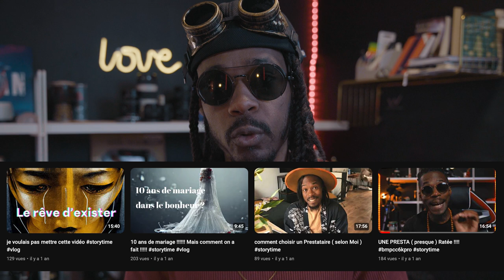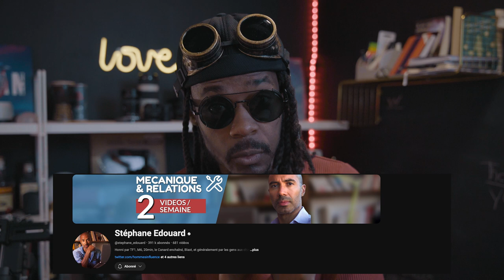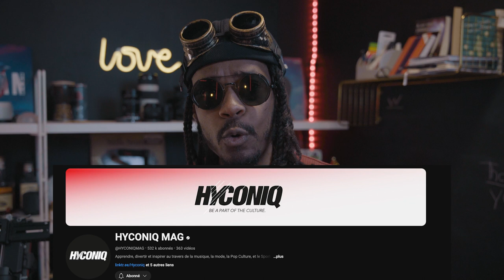comment parler devant ma caméra et être à l'aise ?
c'est pas évident de ce tenir devant une camera et de réussir a débiter des mots dans un flow continue sans "heu" et sans ce sentir stupide quand tu entend ta voix. ne t'en fait pas je suis passé par la et voici comment j'ai réussi a m'améliorer